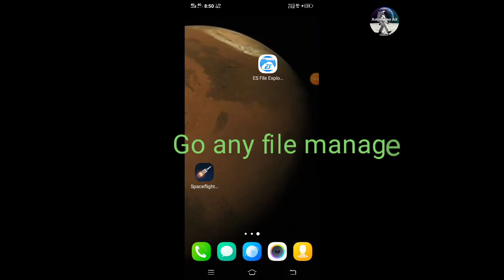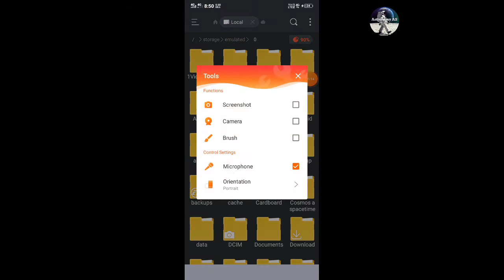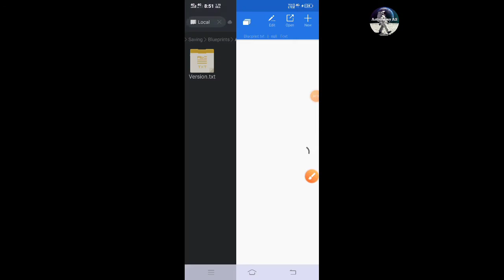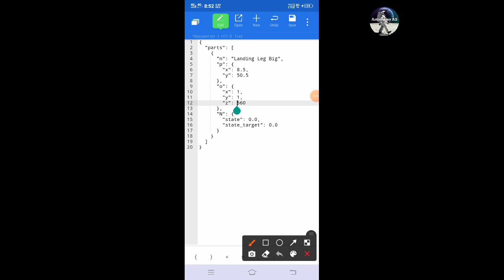How to rotate part in SFS